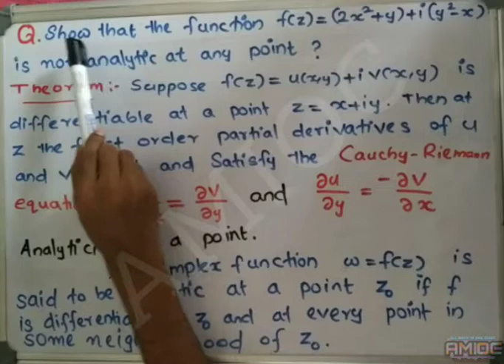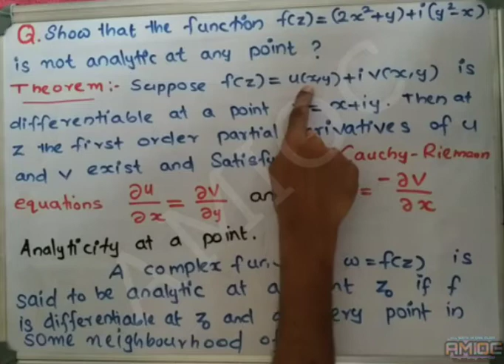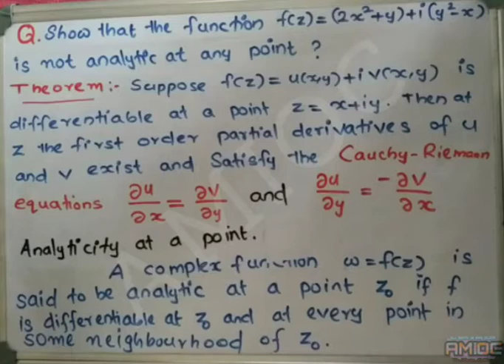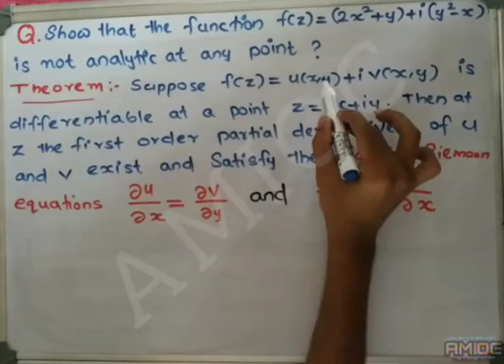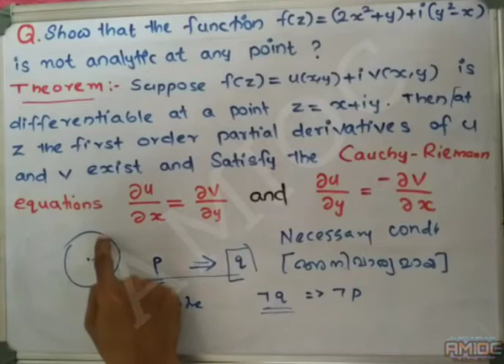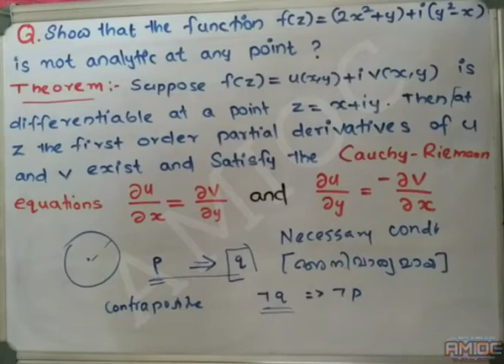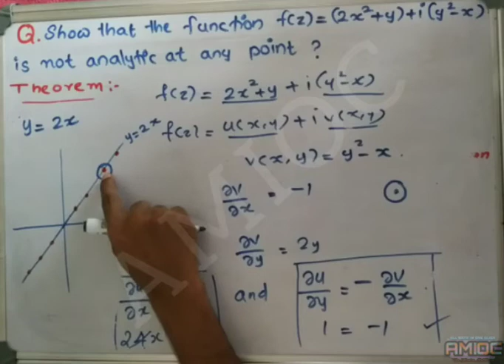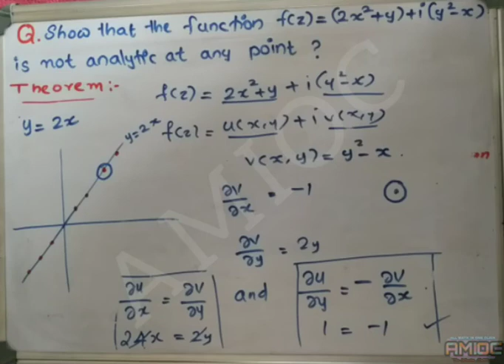Necessary Condition for Analyticity- Cauchy-Riemann Equations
Illustration of Necessary Condition for Analyticity- Cauchy-Riemann Equations through an example

Detailed proof and explanations of Cauchy-Riemann Equations  follow the link

This Video will be useful for

1. UG Mathematics Students

2. PG Mathematics Students

3. Calicut University Third Sem Complementary Mathematics -  Dennis G. Zill - Advanced Engineering Mathematics-Jones & Bartlett Section 17.5

4. NET, JRF, GATE, JAM, NBHM, TIFR, SET,. Exam Aspirants

5. Mathematics Community